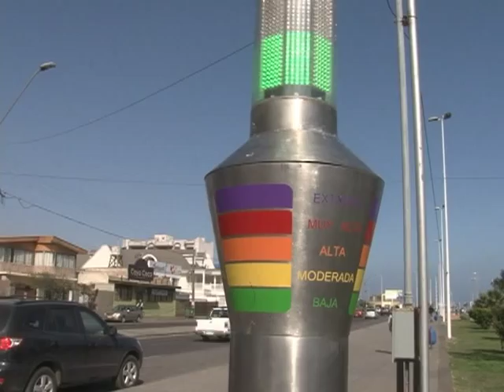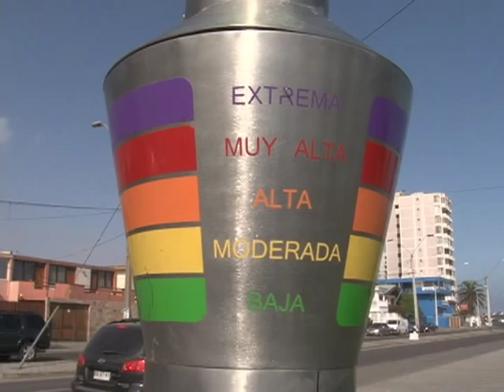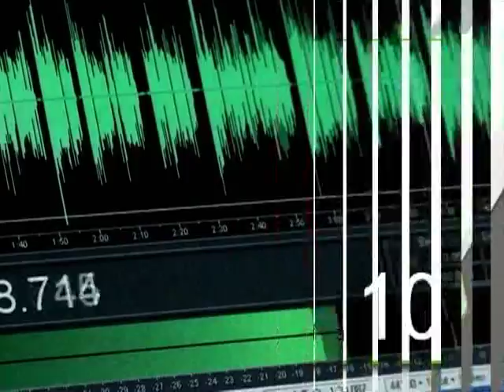CENTRAL 09 01 12